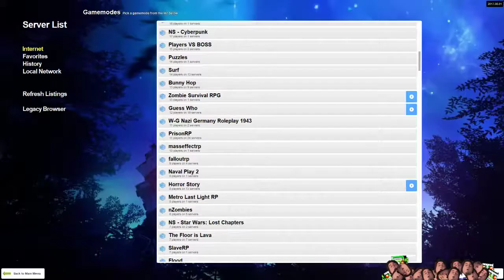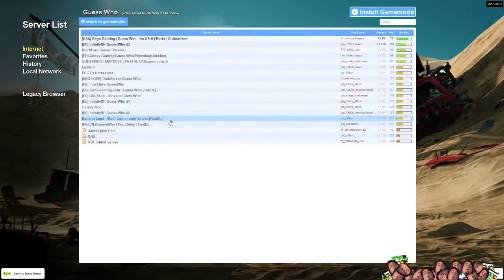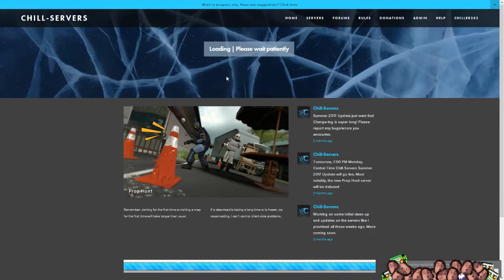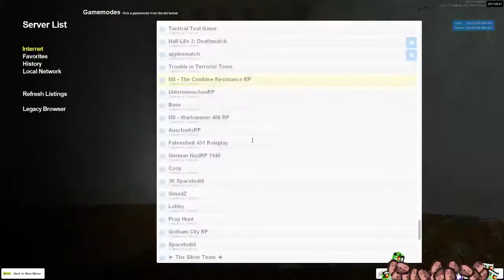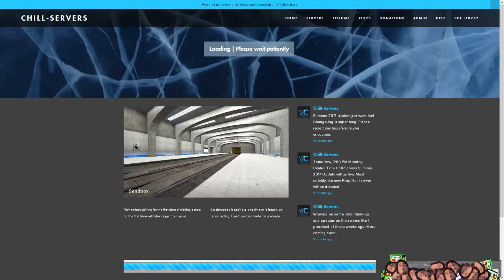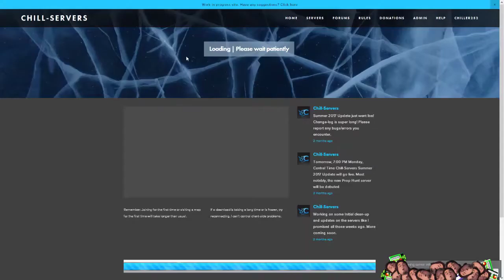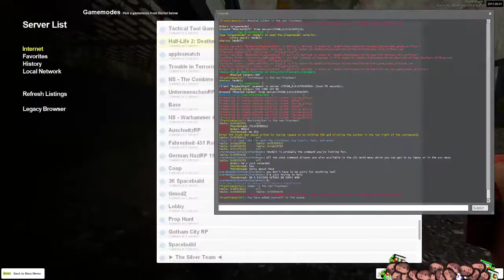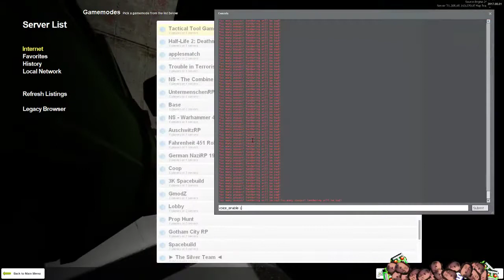11/07/2017 - Garry's Mod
In this stream, the boys have a classic GMod game night.